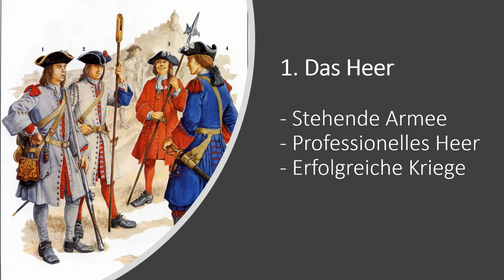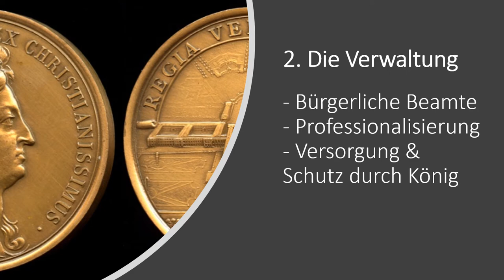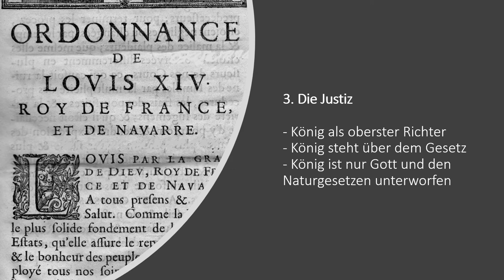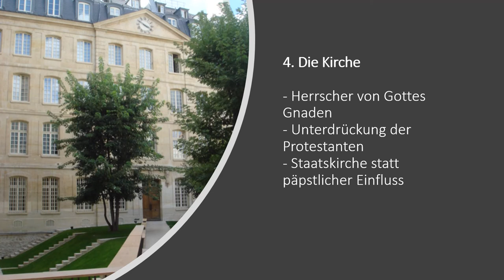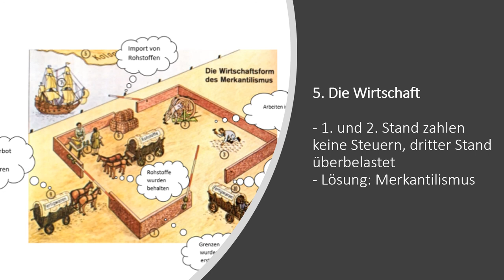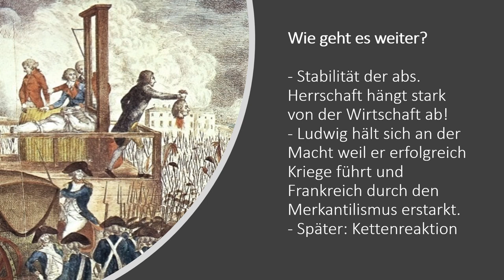Die fünf Säulen des Absolutismus